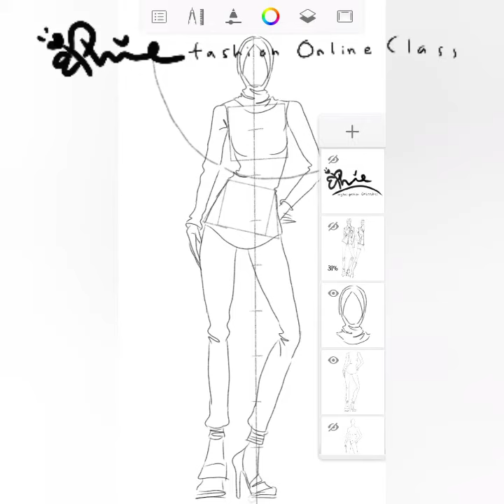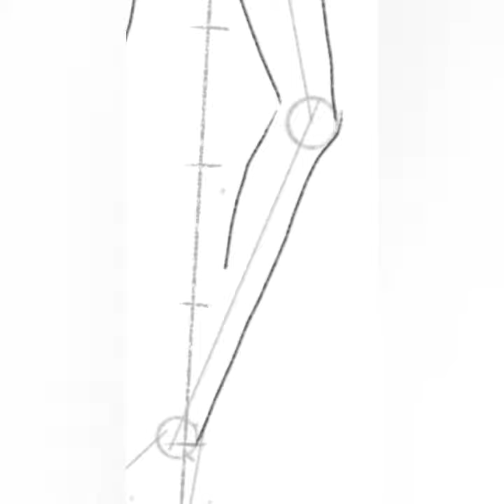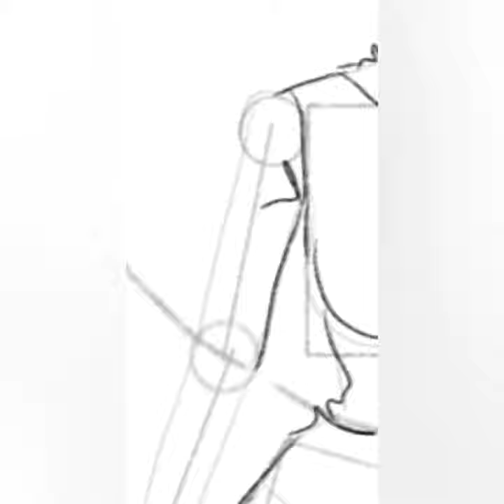Part 1 cara menggambar fashion figure